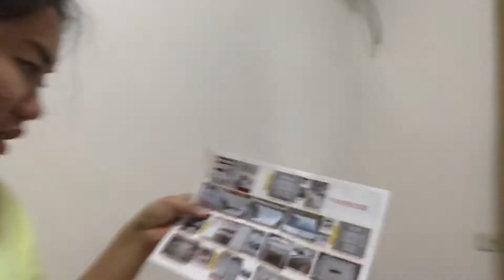VANITY DRESSER | AIRA CEL BITANGCOL